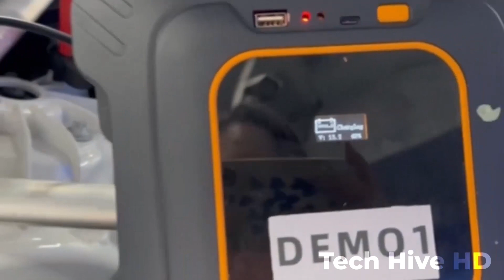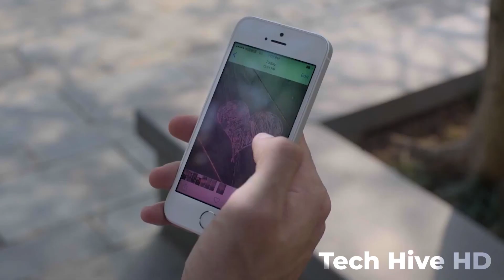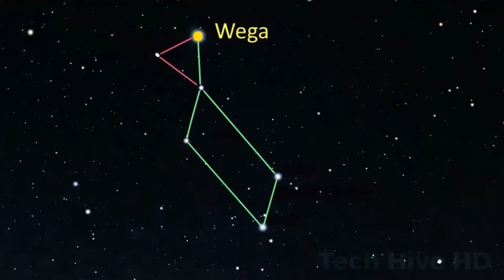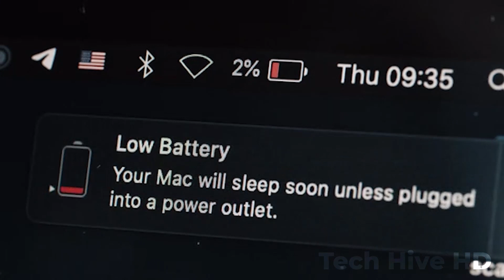12 Dispositivos Espectaculares que te Dejarán Asombrado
En este video, echaremos un vistazo a algunos de los dispositivos más geniales que existen. Desde drones hasta relojes inteligentes, ¡estos dispositivos te dejarán asombrado! Algunos de estos dispositivos pueden ser nuevos para ti, mientras que otros pueden resultarte familiares. De todos modos, estos son algunos de los dispositivos más geniales que existen, ¡y estamos seguros de que te encantarán! Así que sin más preámbulos, echemos un vistazo a los 12 dispositivos más geniales que te dejarán asombrado.

Bienvenidos a Tech Hive HD, donde cubrimos todo lo relacionado con la tecnología. Tech Hive HD presenta los gadgets más geniales, tecnología interesante, asombrosas invenciones y herramientas.

00:00              𝗜𝗻𝘁𝗿𝗼𝗱𝘂𝗰𝗰𝗶𝗼́𝗻
00:50              𝗪𝗮𝘀𝗵𝘄𝗼𝘄 𝗪𝟭
01:44              𝗣𝗶𝗼𝗻𝗲𝗲𝗿𝟮
02:44              𝗡𝗼𝘃𝗮𝗣𝗹𝘂𝘀 𝗔𝟴 𝗗𝘂𝗼
03:42              𝗣𝗮𝗞𝗮
04:40              𝗥𝗢𝗚𝗘𝗧𝗜
05:30              𝗪𝗮𝘀𝘁𝗲𝗥𝗲𝘃𝗶𝘃𝗲𝗿
06:28              𝗠𝗮𝗴𝗻𝗶𝗰 𝗠𝗶𝗰𝗿𝗼𝗹𝗶𝗴𝗵𝘁𝘀
07:30              𝗟𝗼𝗱𝗴𝗲 𝗦𝗼𝗹𝗮𝗿 𝗣𝗼𝘄𝗲𝗿𝗲𝗱 𝗦𝗽𝗲𝗮𝗸𝗲𝗿𝘀
08:08              𝗔𝗻𝘇𝗲𝗻𝗲 𝗘𝗻𝗲𝗿𝗴𝘆 𝗕𝗹𝗼𝗰𝗸
09:30              𝗣𝗿𝗼𝘁𝗲𝗰𝘁𝗮𝗕𝗘𝗘
10:18              𝗦𝘁𝗲𝗺𝗼𝘀𝗰𝗼𝗽𝗲 𝗣𝗥𝗢
11:06              𝗢𝗢𝗗𝗔 𝗕𝗮𝗹𝗹